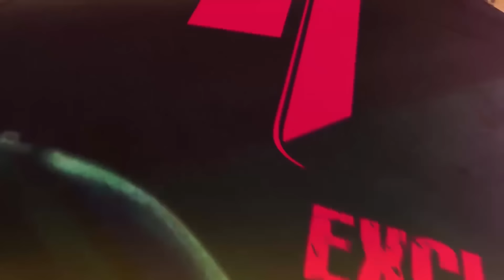Vinod Kambli Shares Health Update; Ex-Cricketer Finally Breaks Silence | WATCH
In a heartfelt update, former cricketer Vinod Kambli gives an update about his health and recovery. After a period of silence, he’s finally opened up revealing what really happened. In this video, watch as Kambli spends precious moments with his closest friends, giving us a glimpse into his life.